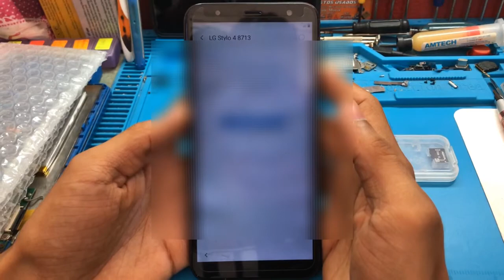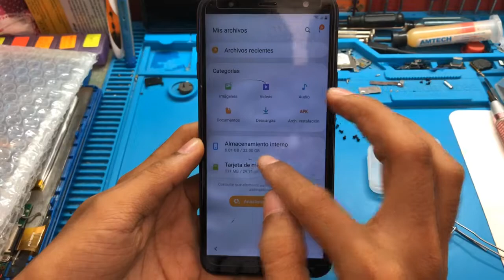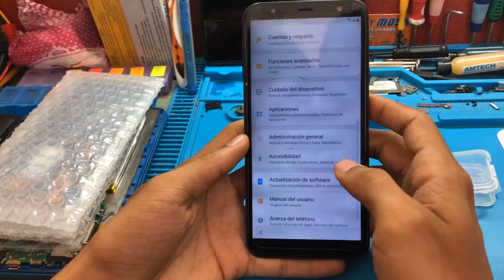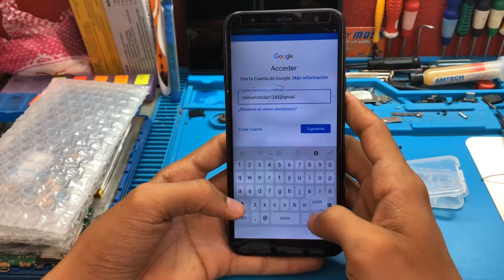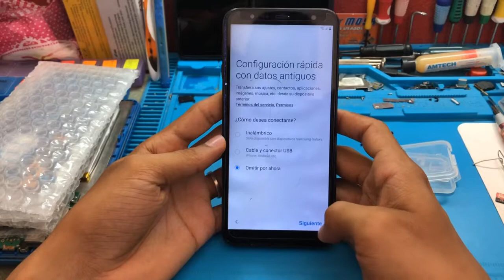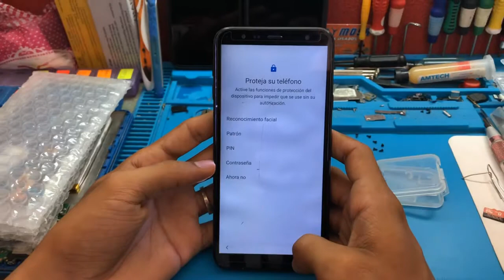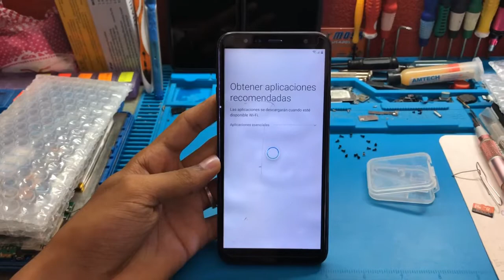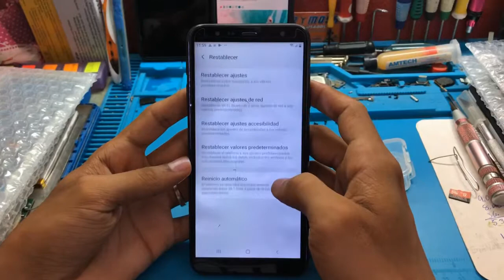Eliminar Cuenta Google j4+/ j415G 2020 sin pc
En este video te enseñaré a cómo quitar la cuenta de google del celular Samsung j4plus. Pido disculpa por el color de la pantalla, esta a si porque es una de pruebas que utilice para hacer este video.

Siempre dejando claro que este vídeo es con fines educativos. No con fines de hacer daño a nadie.

Archivos:
1